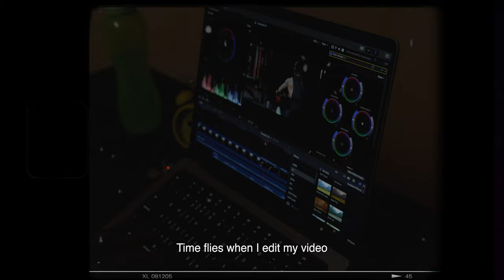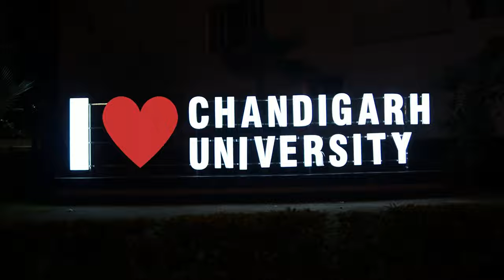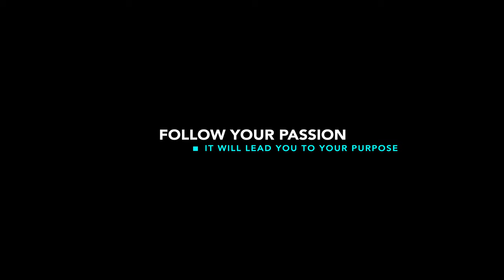Cinematic Vlog @Chandigarh University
My First Cinematic Vlog || CU Campus
@Chandigarh University

Gear: a6100+ sigma 30f1.4+ Ronin SC

This is Zerio Meitei ( Malemnganba Moirangthem) from Manipur, Northeast India.
I love to create cinematic videos.

chandigarh university,chandigarh university review,chandigarh university campus,chandigarh university hostel,chandigarh university vlog,chandigarh university admission